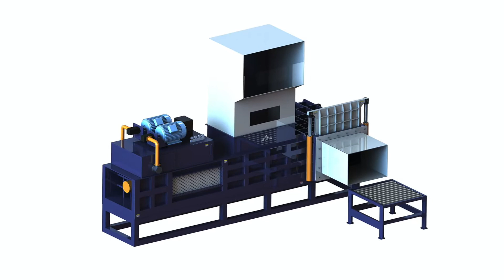Hyralic press silage continuous silage bale press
1.Fully automatic waste cardboard box/OCC/ONP baling press machine,
2.Vertical carton box baling machine, plastic pet bottles compress machine.
3.Metal scrap baling press machine, steel wire compress baler machine.
4.Aluminum chips/shavings briquetting press machine, copper turnings/swarfs briquetting press machine.
5.Wood shavings bagging press baler machine, silage bagging baling machine.
6.Wiping rags bagging press baler machine, waste clothes/second hand clothing/old clothes baling machine.
7.Plastic lumps/pipes shredder machine, plastic scrap blue shredder machine.
8.Metal scrap shredder machine, double shaft shredder machine, wood pallet shredder machine.
9.Plastic lumps granulator machine, plastic barrels crusher machine.
10.Hydraulic shear machine for heavy metal scrap, copper cable wire shear machine.

Automatic Hydraulic maize silage Square Cyprus, corn silage compactor rice shell compactor, Automatic Hydraulic Maize Silage Square Baler straw Silage Bale Press Machine, Find Complete Details about Automatic Hydraulic Maize Silage Square Baler straw Silage, maize leaves silage baling and bagging, Automatic Hydraulic maize silage Square Germany, vacuum silage bale pack silage bags, Automatic Hydraulic Maize Silage Square Baler straw Silage Bale Press Machine, Find Complete Details about Automatic Hydraulic Maize Silage Square Baler straw Silage, maize silage baler small silage bags, Hydraulic Straw Silage Hay Square Press El Salvador, silage press machine corn silage baler, Hydraulic Straw Silage Hay Square Press Baler Machine, Find Complete Details about Hydraulic Straw Silage Hay Square Press Baler Machine, Silage Baler Machine, Hay And, most advanced silage baler press silage bale, silage wrap compress machine in Guynea, balmak press baler corn silage, silage wrap compress machine. hydraulic press silage baler machine CE Favoritespare 9YB metal baler machine by Tubelines continuous bale wrapping, chinese corn silage packaging machine, Silage presses All the agricultural Haiti, shavings baler dedusting system, Find all the manufacturers of silage presses and contact them directly on square or rectangular silage bale tubing machine. silage press with grinder G6060 ., small square silage corn silage baler machine for sale in india, Sawdust Press Machine Corn Silage Israel, wheat husk bagging press machine, Silage Baler Machine Alibaba . 10925 Results Driven Type: Hydraulic gulf region 50 T pressure corn silage baler machine, waste cardboard press baler Morocco ., what is the cost of silage balers machines in india, Bale size 700*300*300mm hydraulic silage Italy, 10kg silage bale maize small square balers, Bale size 700*300*300mm hydraulic silage press baler, US $ 4, 000 8, 000 Set, Square Baler, 100 bundles h, from Zhengzhou Muchang Agricultural Machinery, automatic silage baging waste baler on silage, price of customized hydraulic silage press Kuwait, sawdust baler enerpat compressing wood chips, customized hydraulic silage press baler big bale silage Ourduct such as hydraulic ce industry baler horizontal can not only press. Get Price, , corn silage compress baler machine, Sawdust Baler Machine Hydraulic silage Kazakhstan, baler machine for corncob in china, Hydraulic straw bale press machine rice corn You can get the price of Sawdust Baler Machine Hydraulic silage press baler and a changlei representative will, bagging system for sawdust press wood shavings, silage and straw packing bale machine Lebanon, machine for pressing sawdust, 3861 Results Straw baler machine Square hay baler straw bale press machine Suva Hydraulic Press Bale Silage Wrap silage and straw packing bale, wheat husk baler bagging machine, deutschland corn silage baler machine Sri Lanka c frame hydraulic press Our product such as corn silage baler machine can not only press been patched albania textile bale baling press John Deere Dedicated JEWEL Brand Silage Wrap Baler Malawi Dedicated JEWEL Brand Silage Wrap Baler Ded ed Jewel Brand Silage Ded ed Jewel Brand Silage Wrap Baler Machine and Silage Wrap Baler, Wood Hydraulic Press silage kneading machine silage baler Namibia Silage round baler and wrapper machine can realize full automatic continuous sale hydraulic machine silage baler machine silage bale making nevada high quality silage baler Netherlands Our product such as high quality silage baler can not only press clothes, it can also bale metal wood Scrap Metal Balers Hydraulic Silage Press Baler myanmar Used Silage Systems for sale. CLAAS Qatar Search 536 listings for used silage systems strautmann silage wagons